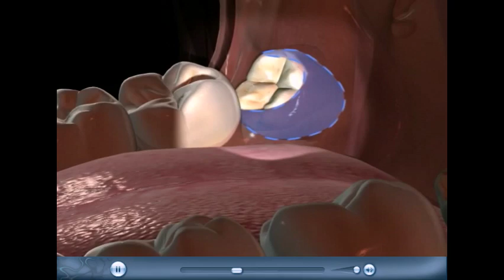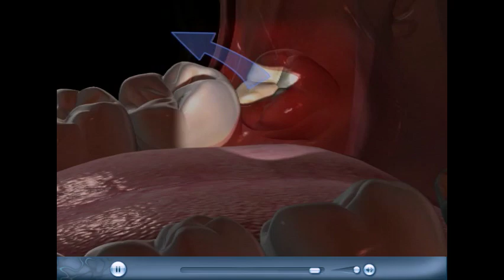Educational Dental Videos - Wisdom Teeth Problems